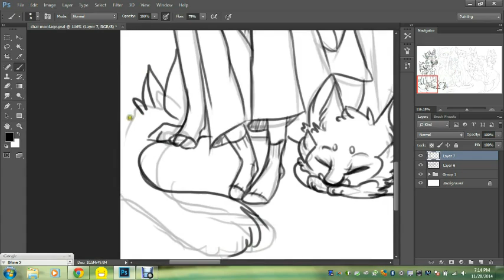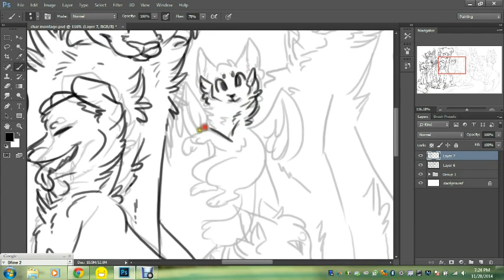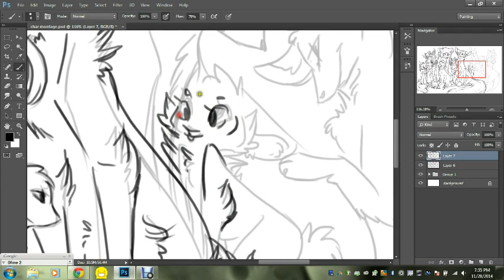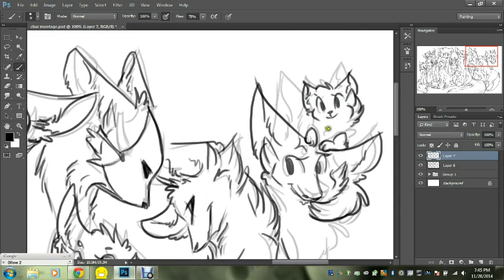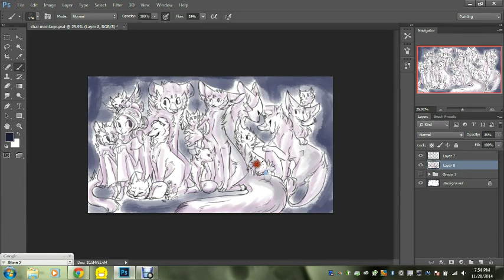character montage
character doodles! quickly drawn and shaded.

music is by the amazing Grey Sky Symphony!